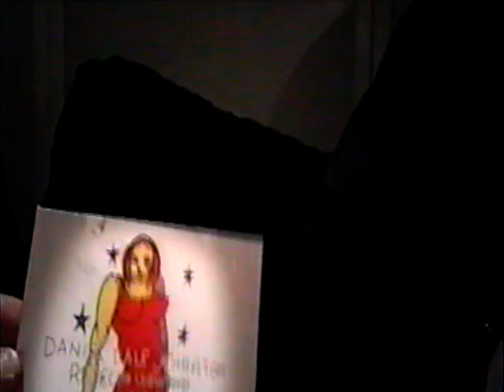Daniel Johnston - SXSW 2000 Interview for SPIN.com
Daniel Johnston Interview March 2000.
Video by Gabe Man / Interviewer Dan O'Conor